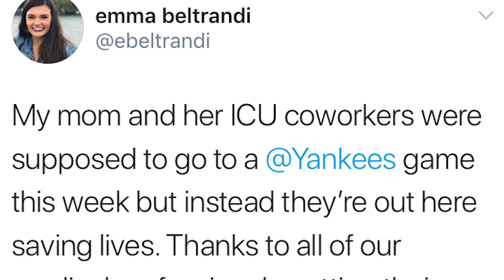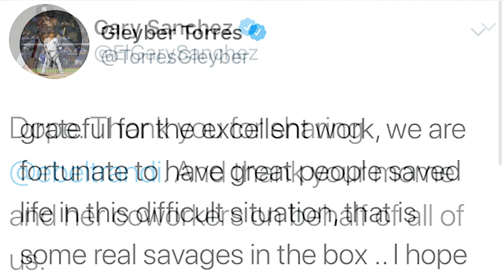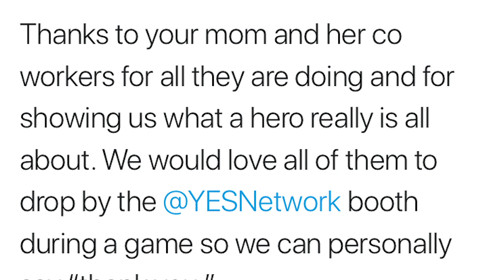Behind the frontlines of the fight against COVID-19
Meredith Marakovits welcomes a special guest to YES We're Here as ICU nurse (& lifelong Yankees fan) Janet Beltrandi discusses her experience fighting against COVID-19, the widely circulated tweet that brought her hospital unit social media fame, as well as some special shout-outs from a couple of former Yankees.